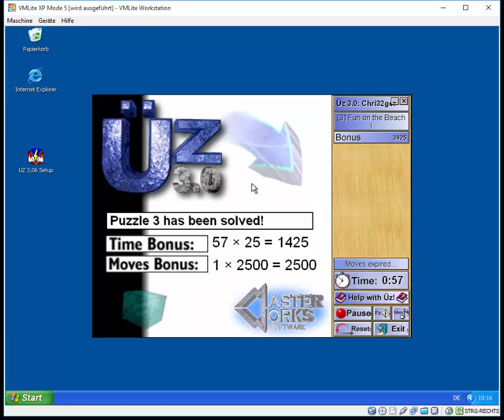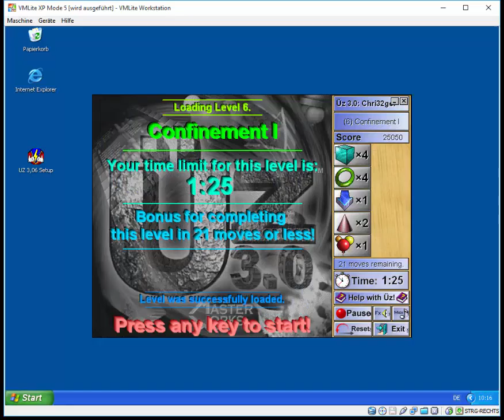ÜZ 3.06 DEMO EILVERSION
Das Computerspiel ÜZ, von MasterWorks Software, aus dem Jahr 1998.

Voraussetzungen: VMLite Machine (oder Windows Virtual PC), Windows XP von Microsoft-Website (oder niedrigere Systeme auf CD), Setup oder Spiel von

Alles deshalb so schnell, weil ich die Levels in- und auswendig kenne. Bei Level 7 ein Move-Fehler passiert, deshalb neugestartet.

Lieblingslevel: 5, 6, 9, 10
Schlechteste Level: 7, 8
Namen des Levels: neben zahl im Video.

Endpunktezahl: 82525 mit Fehler, ohne Fehler 82125.

WICHTIG: Es scheint nach 12 Leveln auszusehen, ist aber schon 17. Wegen 5 Einführungslevel, die hier nicht vorhanden sind und auch nicht kommen.

Die Schnellversion von mir, LangsamSpieler.